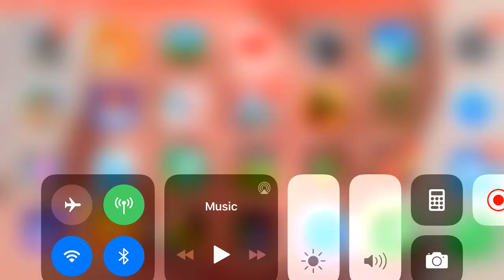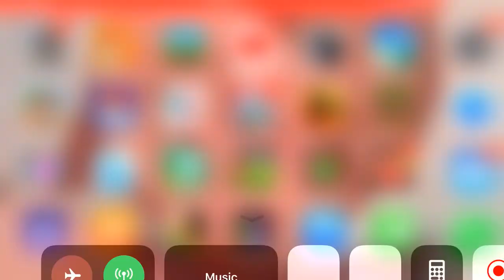Playing Idle Farming Empire #2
Title - Playing Idle Farming Empire #2